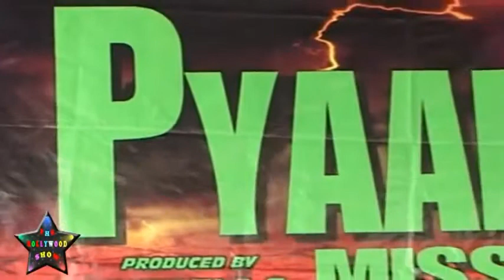Pyaar Ki Missed Call Amazing looking Movie Up For Release.flv